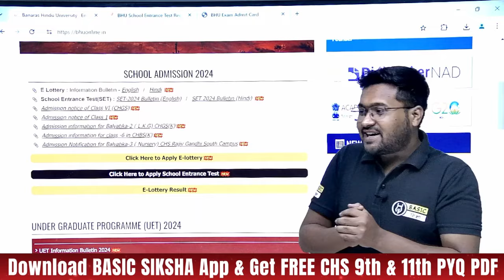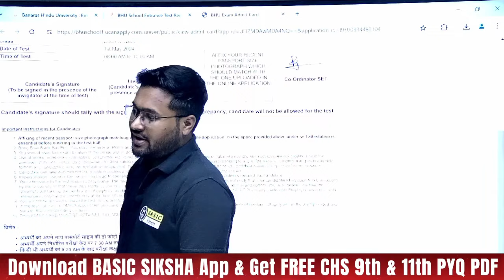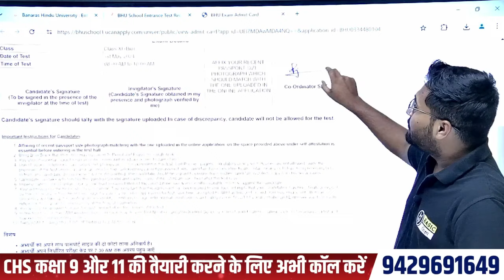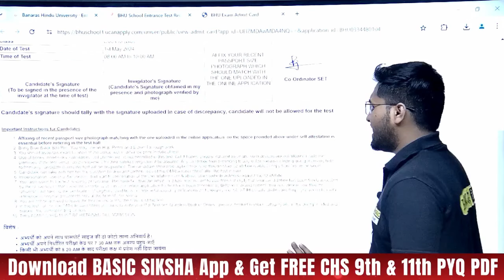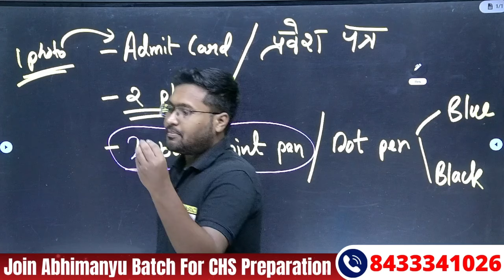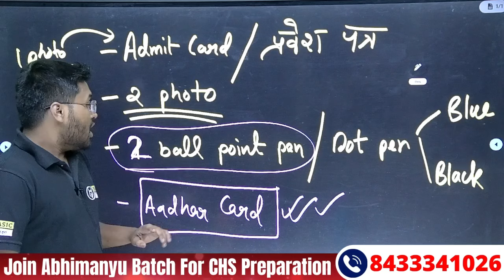BHU CHS Exam 2024 | Exam Centre पर क्या - क्या लेकर जाना है? | Documents to Carry in CHS Exam Centre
The video provides guidance to students on preparing for a CHS examination in 2024. It discusses downloading and viewing the admit card, important instructions for candidates, and what items to carry. Students should take their admit card, 2 passport photos with one affixed to the admit card, a blue or black ballpoint pen, and an identity card like Aadhaar or school ID. They should reach the exam center by 7:30 am as entry will not be allowed after 8:20 am. The exam starts at 8 am. Students are advised to relax and keep calm before the exam and attempt the paper with a peaceful state of mind while revising hard.

WANT TO CRACK BHU CHS ENTRANCE EXAM ?? 🤔🤔🤔
Then Join Basic siksha ; Your ultimate destination for CHS entrance exam preparation! 🚀📚
पिछले सात सालो से BASIC SIKSHA TEAM BHU और CHS की तैयारी करवा रहा है , जिससे पढ़कर हज़ारो से ज्यादा छात्र सफल हुए है। हम BHU CHS की तैयारी ONLINE और OFFLINE दोनों माध्यम से करवाते है , ONLINE तैयारी के लिए BASIC SIKSHA APP को DOWNLOAD करे तथा OFFLINE तैयारी के लिए हमारे वाराणसी CENTRE पर जरूर आये| 📚✌️🎖️🧑‍🎓

-Smart class pdf notes.
-Chapterwise Practice set & Test series based on Previous Year Paper.
-CHS Previous year question paper Video Solution.
- Expert Faculty who have cracked CHS/BHU Exam and Mentored toppers